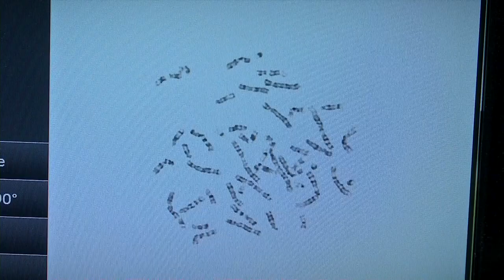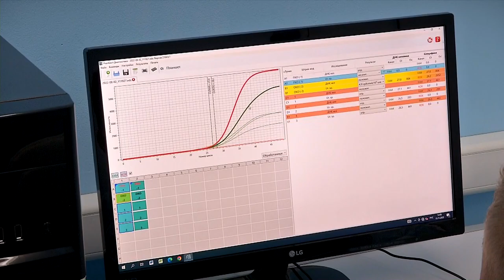Новое оборудование в перинатальном центре